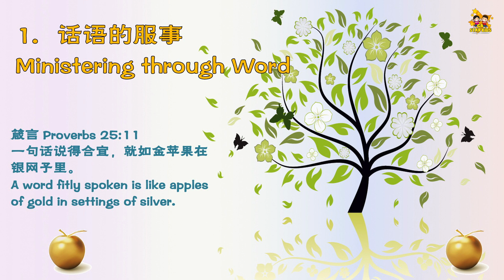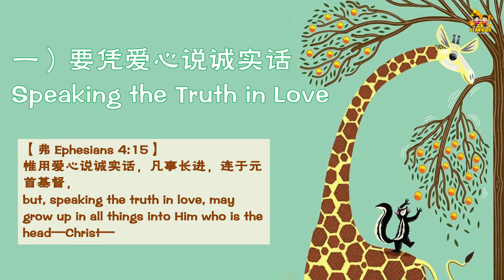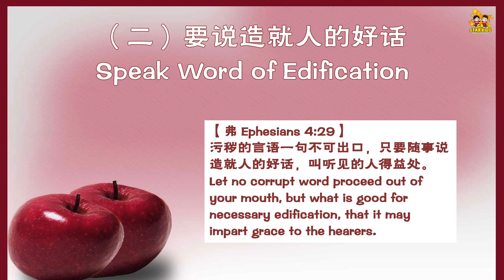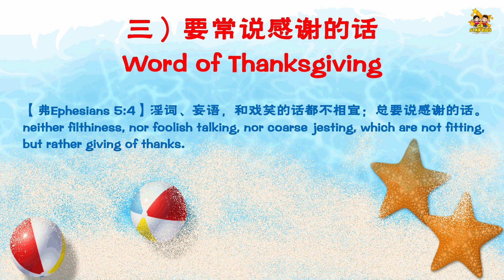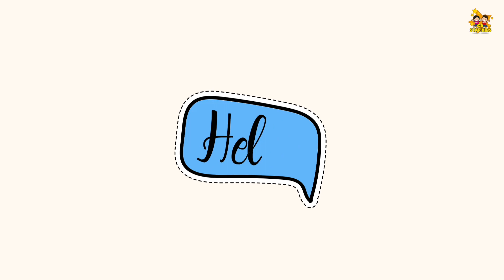GA Star Kids 儿童教会线上崇拜 Online Worship Service | 27&28.08.2022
👋👋👋 第一次参加 GA Star Kids 崇拜❓ 我们很想认识你❗
🤗 请点击以下的链接⬇️， 填上你的个人资料， 我们会尽快联系你哦📲❗
👋👋👋 Participating in GA Star Kids worship for the first time❓ We would love to know more about you❗

主题 Title: 给你一个金苹果 Give you a Golden Apple
经文 Scripture: Proverbs 25:11
讲员 Speaker:  谢瑞庄传道

一、要凭爱心说诚实话  Speaking the Truth in Love
二、要凭爱心说诚实话  Speaking the Truth in Love
三、要常说感谢的话  Word of Thanksgiving